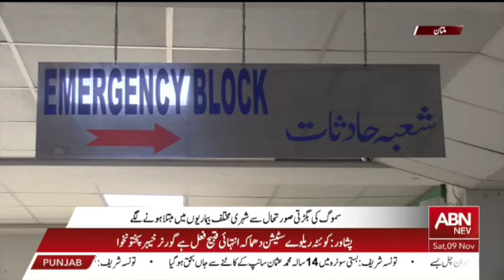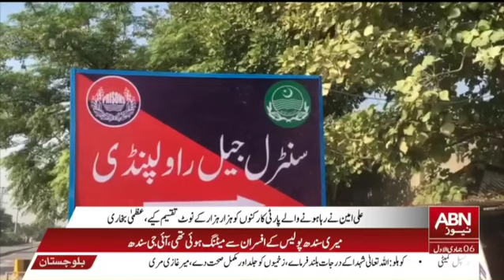BULLETIN 03:00 PM | 09 NOVEMBER 2024 | ABN NEWS